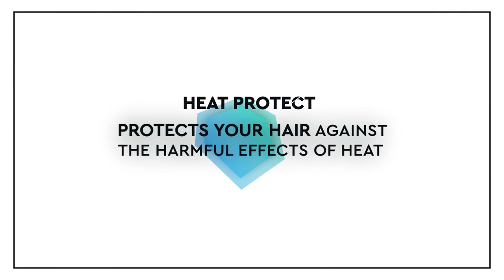KeraStraight Styling Product Range 1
Now Styling your hair is easy with KeraStraight Styling Product Range.

Let your hair do the talking because,
GOOD HAIR SPEAKS LOUDER THAN WORDS